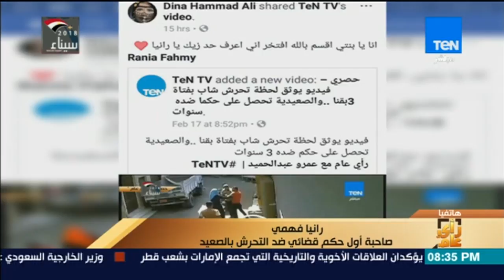رأي عام – رانيا فهمي الصعيدية الحاصلة على "حكم التحرش": أتمنى مقابلة الرئيس عبد الفتاح السيسي